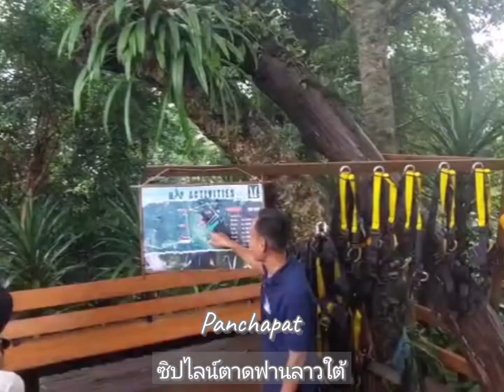Ziplineน้ำตกตาดฟาน ลาวใต้🇱🇦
1-3july,22